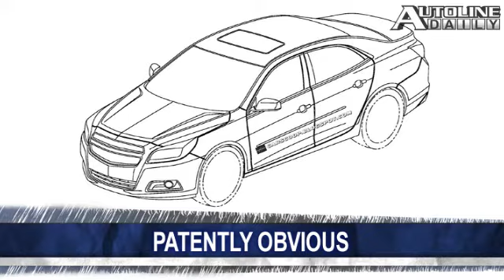Traffic Fatalities Drop - Autoline Daily 347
One of these runaway Toyota Prius incidents is starting to sound mighty suspicious. Toyota says in the wake of its recent recalls it will move more design, engineering and manufacturing to the American market. Traffic fatalities in the U.S. fall to their lowest level ever. All that and more, plus John talks to Don Esmond, the Senior Vice President of Toyota Motor Sales USA, about how they plan to get people back in the showrooms and buying Toyotas again.